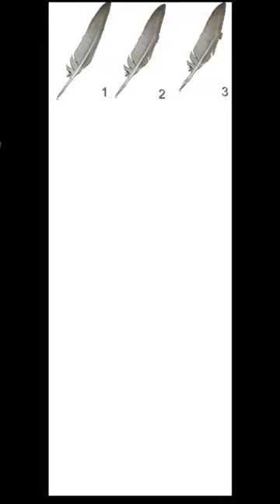Bird 2 Pen - Image/Sound Morph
Morphing of "Bird" into "Pen" made from feather.
Sound: Google Translate
Images: